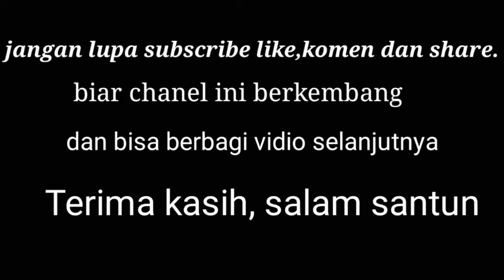mesin pencacah rumput mini.dinamo bekas mobil mobilan.tahap ahir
saksikan vidio yang lainnya lengkap pembuatan mesin pencacah rumput mini,dari nol sampai selesai

Apa kabar semuanya welcome to my YouTube Dunia tehnik, Channel ini di buat untuk anda penonton setia YouTube semoga terhibur dan ada manfaatnya dari Channel Dunia tehnik.salam buat semuanya ,salam persahabatan dan persaudaraan

Konten tentang:
-Cara membuat mesin yang sangat unik
-Cara pembuatan kapal
-Cara pembuatan perahu
-Cara pembuatan sampan
-Tutorial alat alat yang unik
-Restorasi
-Uji coba segala  jenis mesin